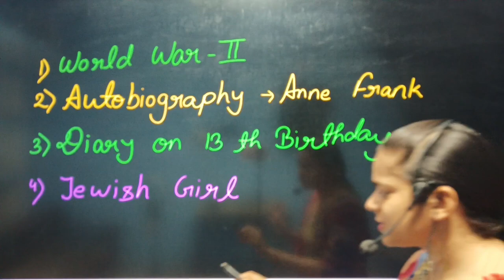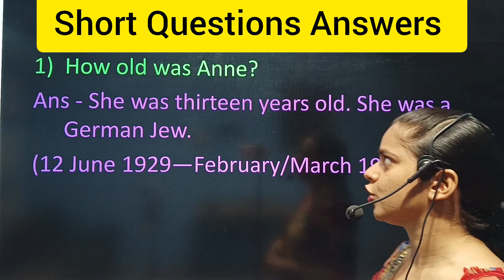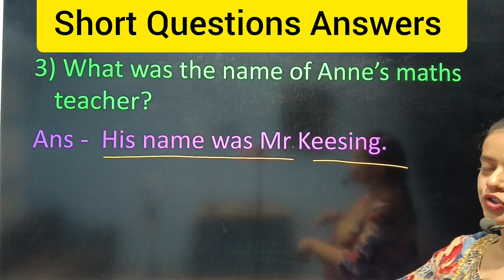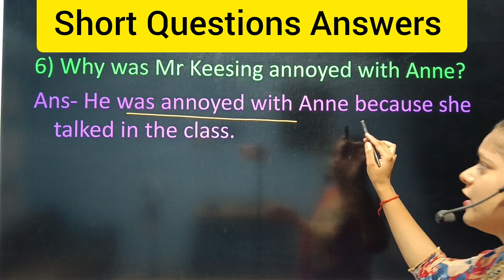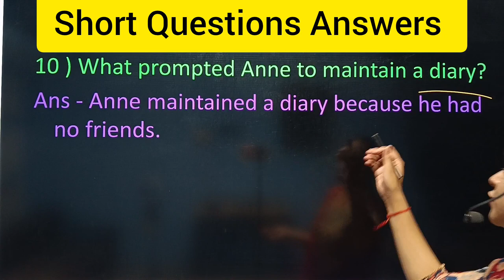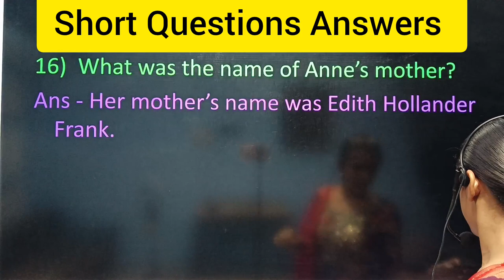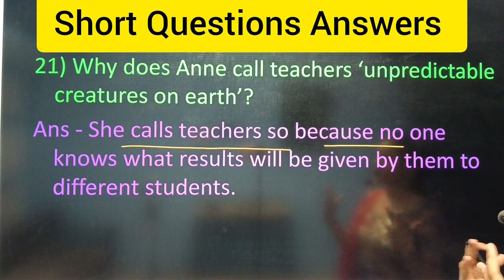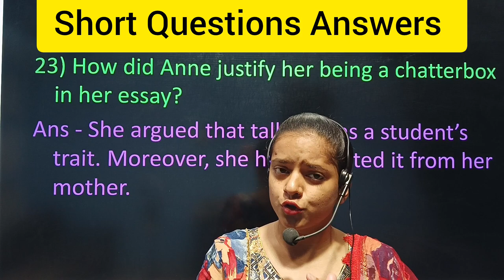From the Diary Of Anne Frank Class -10 || Most Important Question and answers of Anne Frank